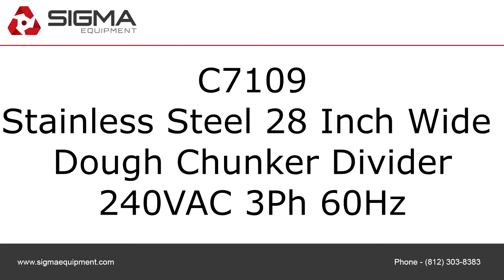C7109 Stainless Steel 28 Inch Wide Dough Chunker Divider SIGMA Equipment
This is a functional video of C7109 a used Stainless Steel 28 Inch Wide Dough Chunker Divider. for more available equipment.​